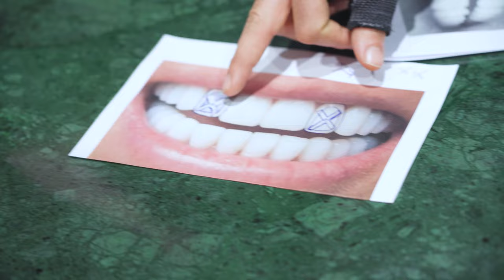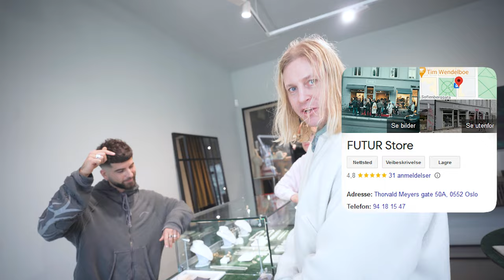GRILLZ - Nix World - ep.39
Møt Thomas og Leonora fra Futur, som er kunstnere i edle metaller! De lager noen sinnsyke custom vampyr tenner i 18KT gull til meg, og Julian får en tann i Hvitt gull og diamanter som takk for hjelp på studio. -Upgrade your smile!